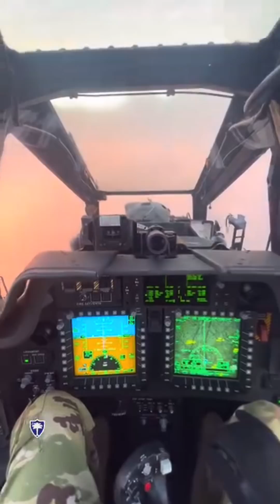India’s AH-64E Apache Upgrade: New Radar + Precision Weapons Boost Explained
India’s AH-64E Apache helicopter fleet is set for a major capability boost — with new sensors, smarter targeting and upgraded survivability.

The latest Apache enhancement package includes Longbow radar advances, improved avionics, precision strike integration and stronger frontline performance.

This upgrade gives India faster response, better battlefield awareness and future-ready Army Aviation strength.

AH64E Apache India
Apache Longbow Radar India
Apache Upgrade India
Attack Helicopter India
Army Aviation Modernisation
Precision Strike Helicopter India
Indian Defence Update
Apache Fleet Expansion India